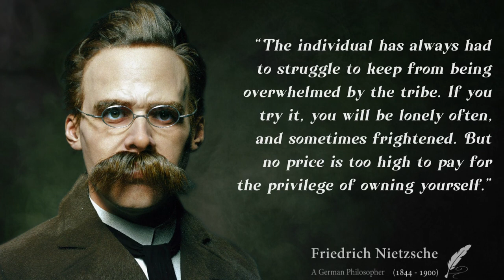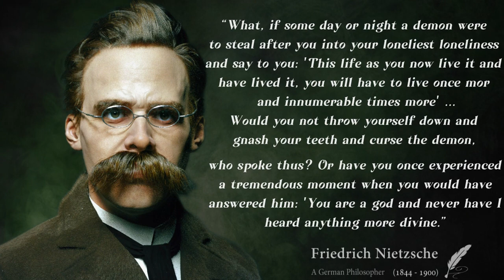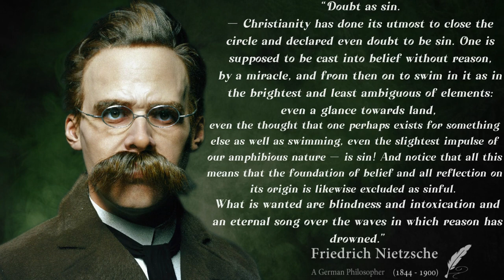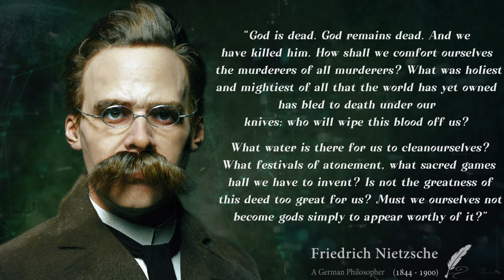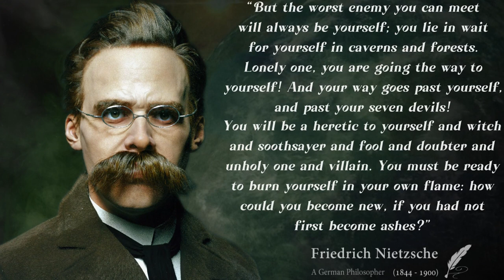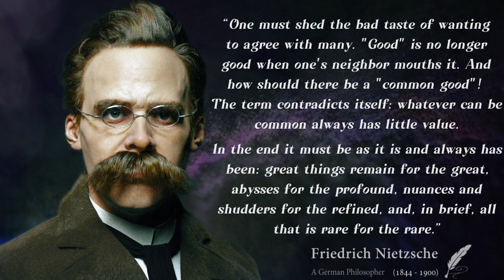GOD IS DEAD | Nietzsche's Words Worth Pondering ! | Quotes, Aphorisms, Wise Thoughts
Friedrich Nietzsche was a German philosopher, cultural critic, poet, philologist, and Latin and Greek scholar. His work has exerted a profound influence on Western philosophy and modern intellectual history.
These Friedrich Nietzsche quotes will encourage you to say yes to what gives your life meaning.

Friedrich Nietzsche's quotes are definitely worth your time. Don't forget to take screenshots of the quotes you like to put together your collection of inspirational quotes.